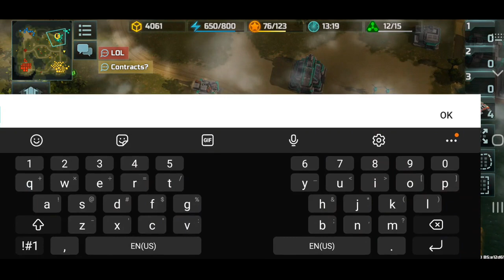Art of War 3 - Laying Siege..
Hey guys, in this "longer" battle, my partner (Ganjikash) and I will be sieging our opponents with tanks and heavy units in order to successfully close in on them and ensure a quick and easy victory. Slow battles are good ones too :)